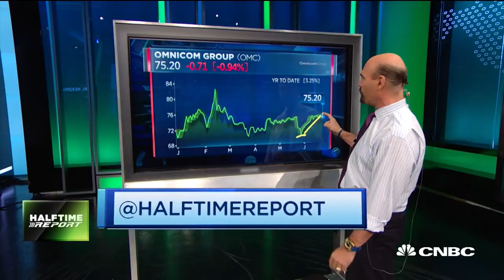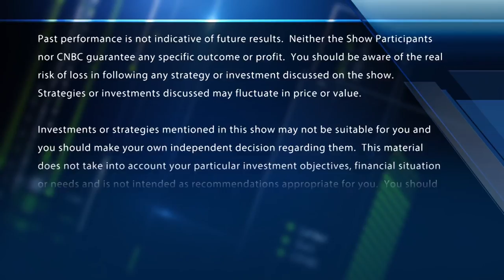Options traders spot unusual activity with Omnicom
"Halftime Report" trader Jon Najarian spots bullish call-buying in shares of Omnicom.